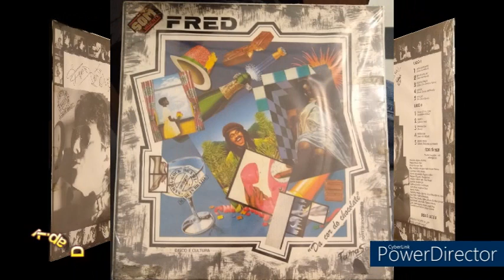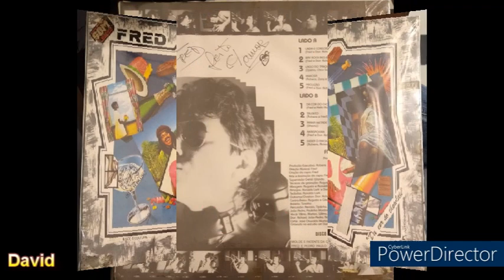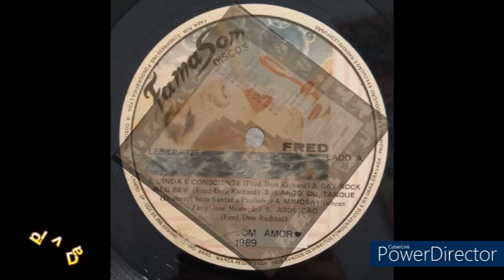Fred - Abolição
Nostalgia Black / Samba Rock